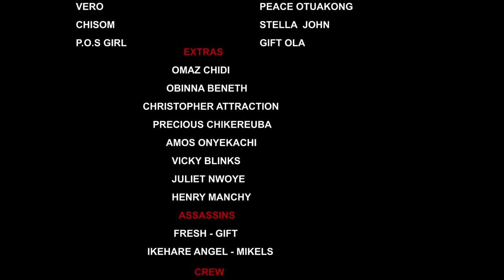She Fell InLove With A Poor Road-Side Mechanic Not Knowing He's A Disguised Billionaire/AfricanMovie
In this Nigerian movie, Starring: Emeka Enyiocha, Osita Oluchukwu, Chioma Ukanwoke and other Nollywood actors.